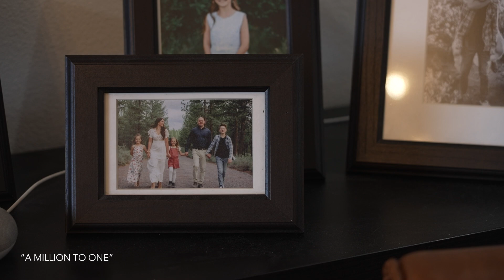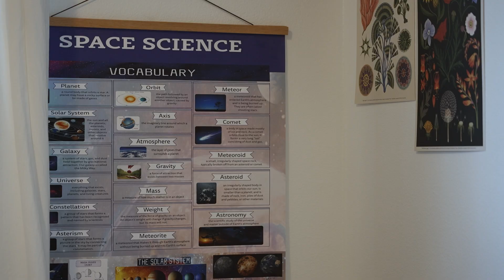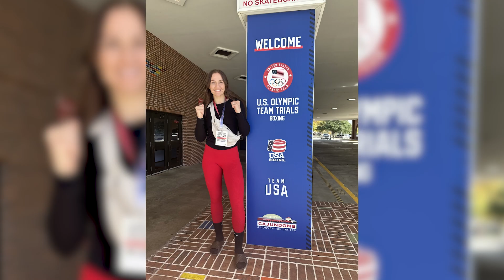After 4 kids and surgery on both hips, Bend boxer takes another shot at Olympics at 36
Whitney "Hollywood" Gomez had hung up her boxing gloves, transitioning to coach, teacher and mom. But four years after reaching the Olympic trials, the itch came back to get into the ring for a shot at the 2024 Paris Games.

Since this story first aired, Whitney was eliminated in her first bout at trials. But her amazing journey is worth sharing.